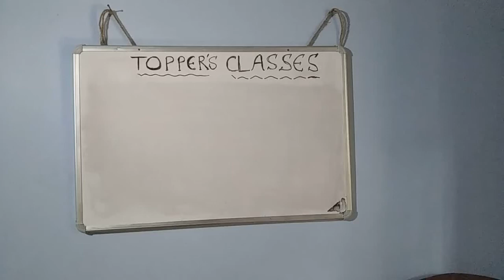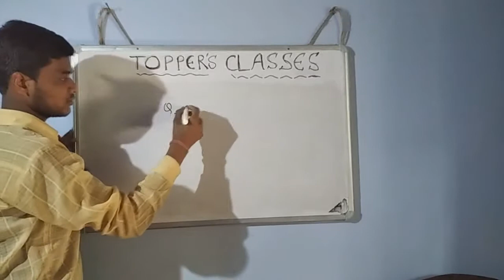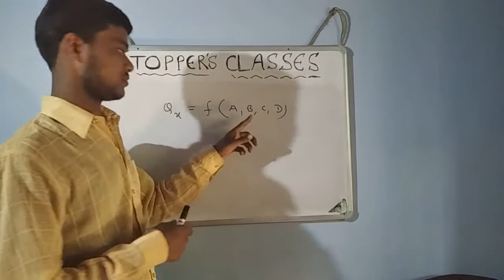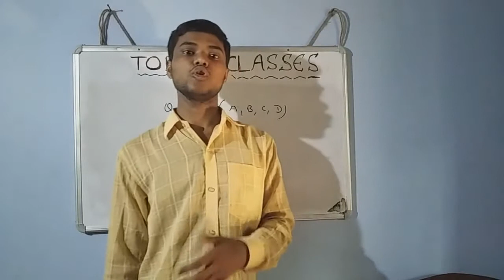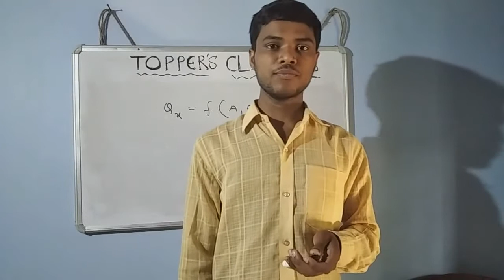उत्पादन फलन ll Concept of Production Function ll TOPPER'S CLASSES (SSS) ll Micro Economics12 (Ch-7)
*उत्पादन फलन(Production Function):-
किसी वस्तु के उत्पादन और उसके उत्पत्ति के साधनों के बीच के फलनात्मक संबंध को उत्पादन फलन कहा जाता है।
गणितीय रूप में,
Qx=f(A,B,C,D)
जहां,Qx=x-वस्तु का उत्पादन
तथा A,B,C,D=उत्पत्ति के साधन
     अर्थात् उत्पादन फलन हमें यह बताता है कि एक निश्चित समय में उत्पत्ति केे साधनों मे परिवर्तन करने से उत्पादन के आकार में किस प्रकार और कितनी मात्राा में परिवर्तन होता है।
*उत्पादन फलन के प्रकार:-
उत्पादन फलन के दो प्रकार होते हैं-
1. अल्पकालीन उत्पादन फलन (short period production function)-अल्पकाल में समय कम होनेेे के कारण उत्पत्ति याा उत्पादन के सभी साधनों को परिवर्तित कर पाना संभव नहींं होता है।
अर्थात अल्पकाल में कोई साधन स्थिर और कुछ सााधन परिवर्तनशील होते हैं।
उदाहरण के लिए, भूमि बिल्डिंग मशीन आदि अल्पकाल में स्थिर साधन है जबकि श्रम कच्चेे माल पूंजी आदि परिवर्तनशील साधन है।
इस प्रकार परिवर्तनशील साधनों में परिवर्तन होने से साधनों का प्रयोग अनुपात बदल जाता है जिसके कारण उत्पादन मात्रा में अंतर आता है, इसे अल्पकालीन उत्पादन फलन कहते हैं।
साधनों का प्रयोग अनुपात बदलने के कारण इसे परिवर्तनशील अनुपात का नियम भी कहते हैं।

2. दीीर्घकालिन उत्पादन फलन (long period production function)-
दीर्घकाल में समय अधिक होने के कारण उत्पादन के सभी साधनों को परिवर्तित किया जााा सकता है।
अर्थात् दीर्घकालीन अवस्था में उत्पत्ति का कोई भी साधन स्थिर नहीं होता है यानी सभी के सभी परिवर्तनशील होते हैं।
       इस प्रकार, दीर्घकाल में एक उत्पादक अपने उत्पादन पैमाने को संपूर्ण रूप सेेे परिवर्तित  सकती है, जिसके कारण सभी साधनों का प्रयोग अनुपात एक समान बना रहता है, परिणाम स्वरुप उत्पादन का पैमाना बदल जाता है।
इसीलिए इसे पैमाने का प्रतिफल नियम भी कहते हैं।